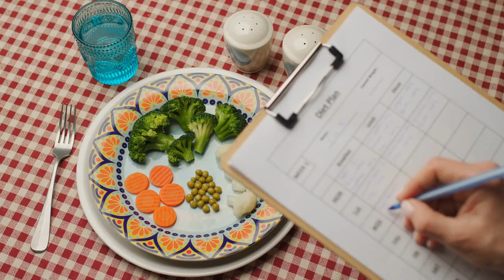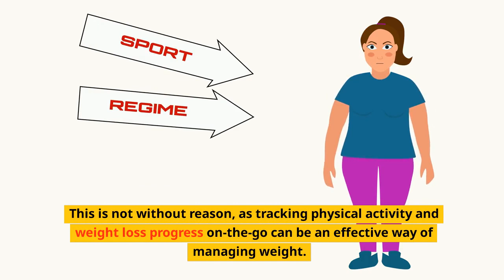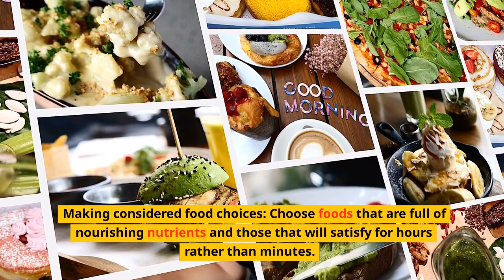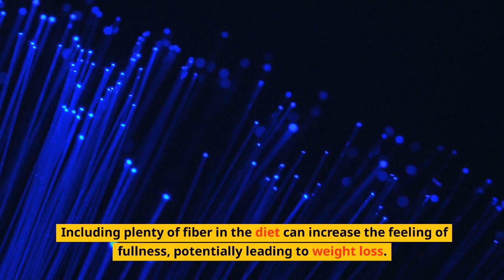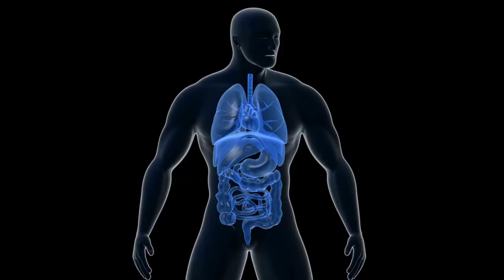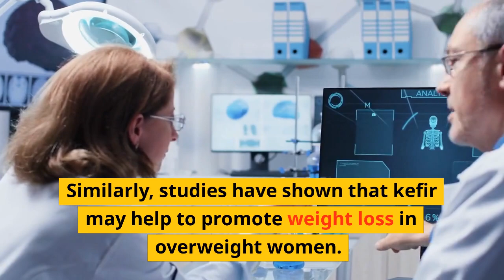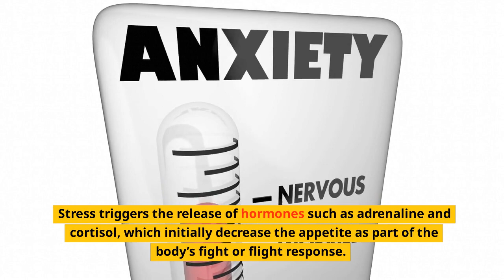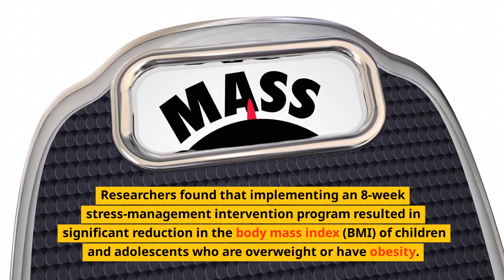How to Lose Weight Fast | 9 Simple ways to lose weight Today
Why working out is great for health, but not for weight loss, explained in five minutes.
 Here is the best weightloss cure you'll ever get

Want to lose weight, but aren't sure how the math works behind burning calories and fat? Here's how to lose weight based on the mathematics of burning calories, burning fat, and weight loss. Dr. Carson Chow explains what happens behind the scenes when you exercise and go on a diet to limit food and calorie consumption. The old rule of burning 3,500 calories to lose 1 pound doesn't actually work in the long-run. Dr. Carson Chow explains a new rule for burning fat and calories and losing weight.